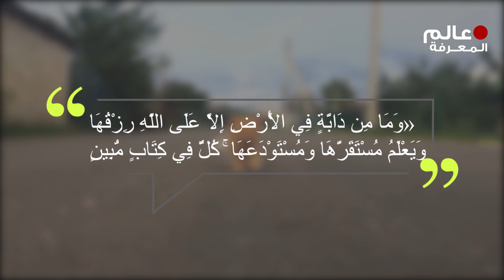ما ارادو فعله للقطة امر لا يصدق .. لكن بعد أن تفقدها البيطري طرد الجميع خارجا !!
مرحبا بكم، في بعض الأحيان قد يقوم الناس بأخذ حيوان ما لتربيته دون مسؤولية أو معرفة كاملة حيال قراراهم هذا! وفي هذا الصدد بينما يكوم الحيوان الأليف صغيرا في السن فهو يجلب الكثير من السعادة لمالكه بالطبع وهذا أمر عادي لكن ما يحدث هو أن هذا القط أو الكلب أو أي حيوان أليف أخر وفور أن يكبر في السن يصبح غير مرغوب فيه! كما ولو أن الناس تنافق نفسها وتحب شكل الحيوان عندما يكون صغيرا فقط، وقد تجد من يصطحب الحيوان لمنزله من أجل أخذ صور له ووضعها في مواقع التواصل الاجتماعي فقط لكن وبدون الاطالة عليكم أكثر ... ما حدث في قصتنا لهذا اليوم شيء من هذا القبيل... فابقوا معنا ولا تذهبوا لأي مكان ان كنت مهتم بمجال العملات الرقمية و كيفية شراء البيتكوين و التسجيل في منصة بينانس و كيفية التداول و العديد من الشرحات الاخرى .. يمكنك زيارة موقع عرب كريبتو